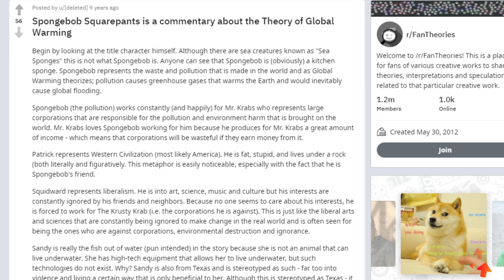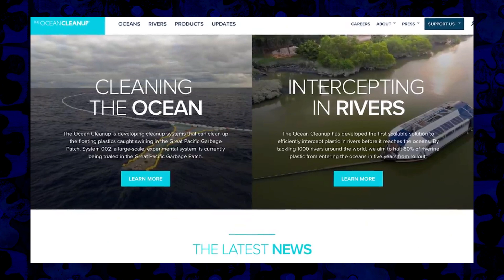SPONGEBOB THEORY: The Pollution Theory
and help clean 30,000,000 pounds of plastic from our oceans!